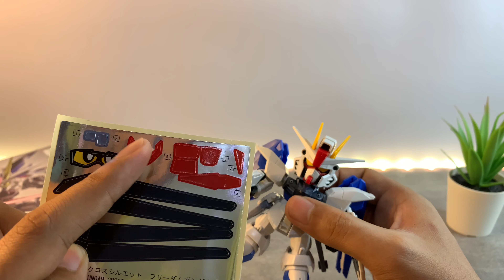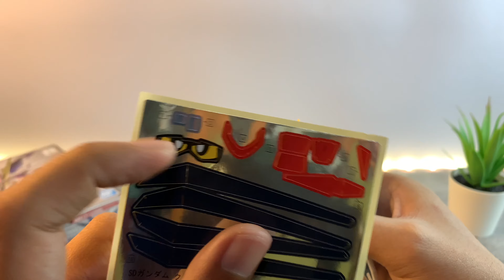Harusnya Pakai CS Frame, Review Bandai SDCS Freedom Gundam - Bahasa Indonesia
Tanpa CS Frame! kit ini terasa kurang, terutama artikulasi untuk pose. Namun memiliki senjata dan aksesoris yang bagus serta seamline dan nubmark yang tidak terlalu kelihatan.

Musics
1. Adventures by A Himitsu
2. Serenade by Scandinavianz & Limujii
4. We Are One by Vexento

0:00 Intro
0:15 Hasil Rakit
3:06 Artikulasi
6:10 Senjata & Aksesoris
8:34 Action Pose
9:29 Kesimpulan